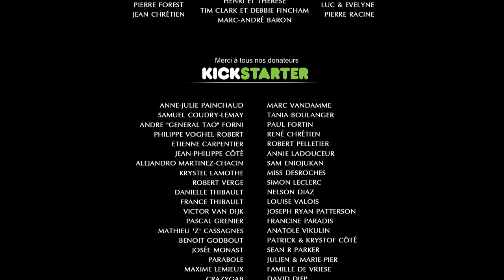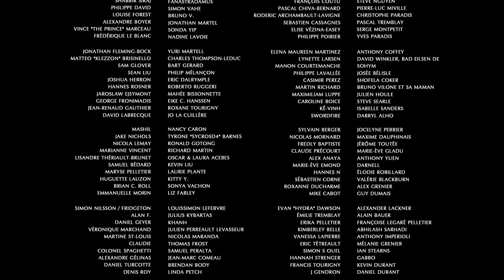Le Gouffre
An inspiring tale about friendship, sacrifice and conquering the impossible. Le Gouffre is the first animated short film produced and directed by Lightning Boy Studio, a young creative team based in Montreal.
The film tells the story of two spirited travelers who come across an incredibly wide chasm on their journey and decide to build a bridge to cross it. Released in February 2015, the project had first gained a lot of attention following the huge success of its Kickstarter campaign, which allowed the creators to finance the movie's post-production.
Many were impressed by the passion and determination of the small team of three animators, who spent more than two full years creating the 10-minute film. As of now, Le Gouffre has been selected in more than 60 festivals around the world and won nine awards, four of them for "Best Animated Short".

- CREDITS -
Directed by : Carl Beauchemin, Thomas Chrétien, David Forest
Foley and Sound Design : Mark Donis
Animation and Rigging : Carl Beauchemin
Art Direction and Animation : David Forest
Visual Effects and Compositing : Thomas Chrétien
Voice Actors : Nicolas Charbonneaux, Charles-André Gaudreau, Élisabeth Forest
Final Sound Mixing : Jean-Pierre Bissonnette
Online : Birck Fulham

- AWARDS -
Best CG Animation Short - 3D World Magazine CG Awards 2015
Award of Excellence in Filmmaking or Screenwriting - Canada International Film Festival 2015
Jury Special Prize - Cinéma des Peuples Festival 2014
Best Animation - Harlem International Film Festival 2014
Best Animation - San Jose International Short Film Festival 2014
Best Animation - Youngcuts Film Festival 2014
Audience Favorite - SPASM Festival 2014
Audience Favorite - Animated Short - 2nd Place Palm Springs International ShortFest 2014
Best Visual Effects - Golden Orchid International Animation Festival 2014

- THE TEAM-
Lightning Boy Studio was born in 2012 out of a shared passion : to tell great stories. The three founders met in animation school in 2009 and have dreamed ever since to be able to work together on projects of their own. Le Gouffre is the result of their first collaboration.